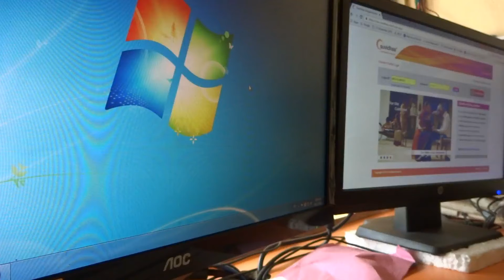AOC Monitor Power Problem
Uploaded from
Multi Om Media